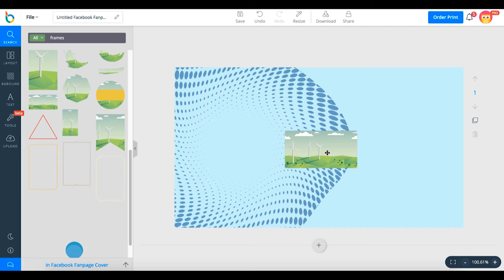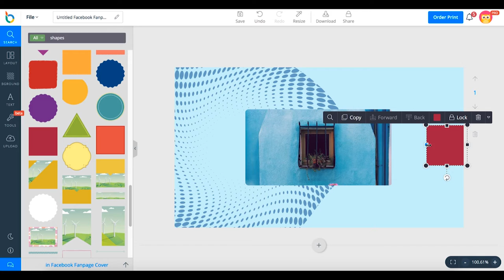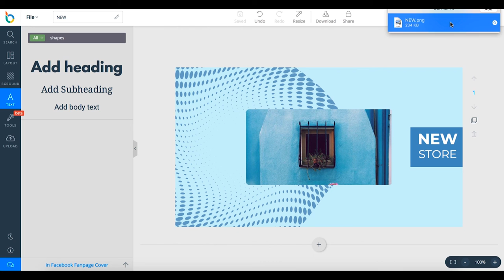How to design a stunning cover for your Fanpage on Facebook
In this video, we will show you how to design Facebook Fanpage Cover.
Step 1: Choose Facebook Fanpage Cover layout.
Step 2: Add background.
Step 3: Add icons and shapes.
Step 4: Add frames.
Step 5: Add photos.
Step 6: Add text.